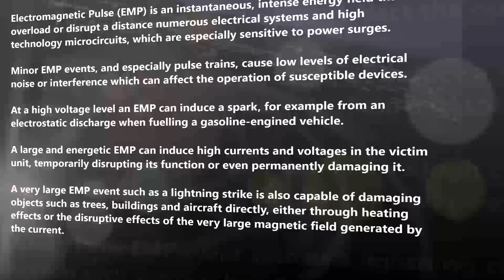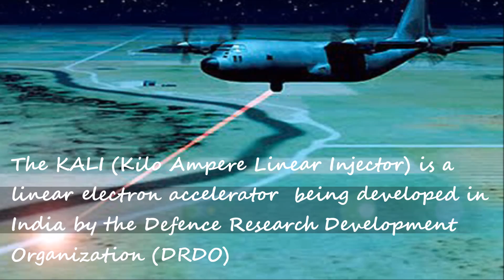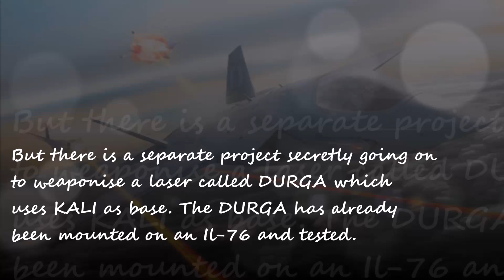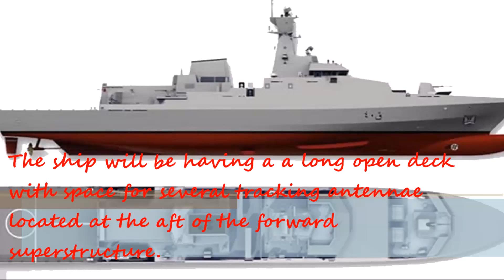weapons under development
1)E-BOMB

Electromagnetic Pulse (EMP) is an instantaneous, intense energy field that can overload or disrupt a distance numerous electrical systems and high technology microcircuits, which are especially sensitive to power surges.

Minor EMP events, and especially pulse trains, cause low levels of electrical noise or interference which can affect the operation of susceptible devices.

At a high voltage level an EMP can induce a spark, for example from an electrostatic discharge when fuelling a gasoline-engined vehicle.

A large and energetic EMP can induce high currents and voltages in the victim unit, temporarily disrupting its function or even permanently damaging it.

A very large EMP event such as a lightning strike is also capable of damaging objects such as trees, buildings and aircraft directly, either through heating effects or the disruptive effects of the very large magnetic field generated by the current.

Kali:-
The KALI (Kilo Ampere Linear Injector) is a linear electron accelerator  being developed in India by the Defence Research Development Organization (DRDO) and the Bhabha Atomic Research Centre (BARC).

It is not a laser weapon as commonly believed. It is designed to work in such a way that if an enemy missile is launched in Indian direction, it will quickly emit powerful pulses of Relativistic Electron Beams (REB) and destroy the target.

The KALI series has in it KALI 80, KALI 200, KALI 1000, KALI 5000, and KALI 10000 with emission power growing from ~0.4GW to an estimated power of 40GW.

the KALI has a very long recharging time, making it far from being a viable weapon.
But there is a separate project secretly going on to weaponise a laser called DURGA which uses KALI as base. The DURGA has already been mounted on an Il-76 and tested.

3)Ocean surveillance ship(p-11184)

Under construction at the Hindustan Shipyard Ltd (HSL), Visakhapatnam, the
Ocean Surveillance Ship (P-11184) is a classified project, monitored directly by
the Prime Minister's Office. The ship's keel was laid on June 30, 2014 .

The ship will be having a a long open deck with space for several tracking
antennae located at the aft of the forward superstructure.
he defence ministry has sanctioned Rs 725 crore for the construction of a
secret naval ship that will eventually be a part of India's ballistic missile
defence system.

“Once ready, it will be a vessel for Defence Research and Development
Organisation (DRDO) for tracking ballistic missiles, while Navy will operate it.
The vessel will be used for long range surveillance of missiles,” a source
familiar with the project told Deccan Herald. Last week, the Navy, HSL and
DRDO reviewed the progress made in the project.